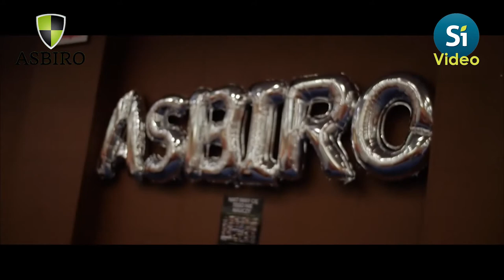Po co są pieniądze - Wywiad Biznes & Wartości - Kamil Cebulski - Asbiro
Wywiad mający na celu wskazanie na jakich wartościach przedsiębiorcy budują swój biznes. W tym materiale Kamil Cebulski, programista, biznesman, założyciel Asbiro, opowie o tym, po co mu są potrzebne pieniądze, jak wygląda życie przedsiębiorcy, jaki ma sposób na biznes i dlaczego warto otaczać się ludźmi z wartościami.

Gdy wpisze się nazwisko Kamila w wyszukiwarce, to pojawia się hasło: "najmłodszy milioner w Polsce" - w wywiadzie wyjaśnia skąd to się wzięło
Kamil Cebulski twierdzi, że ludzie nie potrafią odczytać ludzkich potrzeb, skupiają się tylko na tym, co robią, a powinni bardziej skupić się na swoich klientach. Drobne rzeczy czynią cuda i pomagają innym. Warto być człowiekiem przydatnym ludziom.
Kamil zawsze chciał mieć szkołę w Zambii - i jak powiedział, tak zrobił, a Lechosławowi opowiada o jej powstaniu. Według niego kapitał nie jest wartością - wartością są relacje. Ważny jest charakter, to czym ludzie nasiąknęli za młody, a nie kwestie merytoryczne, bo wszystkiego da się nauczyć. Nie liczy się też skuteczność, tylko ilość podjętych prób.